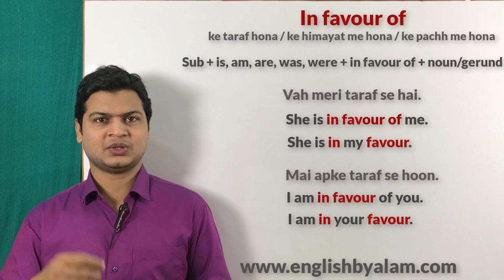Use of in favour of in English | Learn English speaking by Alam.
Website Linkl

In favour of ( के तरफ से, के पक्ष में)

Friends जब कहना हो की तरफ से, के पक्ष में तो आप In favour of का use करके अपने sentences को बोलेंगे

मैं तुम्हारे तरफ से हूं
I am in favour of you

मेरे पापा मेरे तरफ है
My dad is in favour of me.

नेता लोग तुम्हारे तरफ से नहीं है
Leaders are not in favour of you.

 क्या आप लोग मेरे तरफ से हैं
Are you in favour of me?

मोदी जी नेताओ के तरफ से नहीं है
Modi ji is not in favour of leaders.

क्या तुम्हारा परिवार तुम्हारे तरफ से है
Is your family in favour of you?

पुलिस चोरो के पक्ष में है
The police are in favour of the thieves.